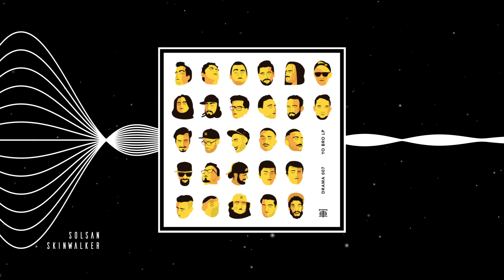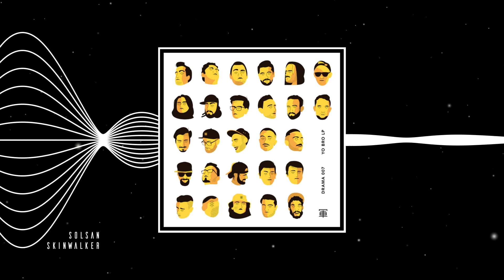Solsan - Skinwalker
The first of several premieres from the hugely stacked 'Yo Bro' LP on Drum Army, which features artists from eight different countries and three different continents.

"The 'Yo Bro - LP' stands for the diversity of the dark, deep and rolling side of contemporary Drum & Bass" - Drum Army.